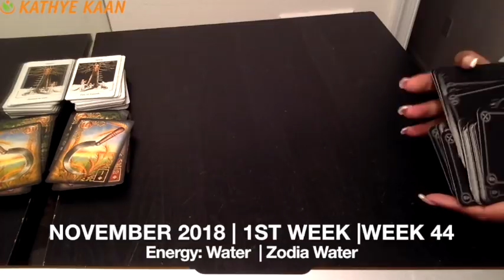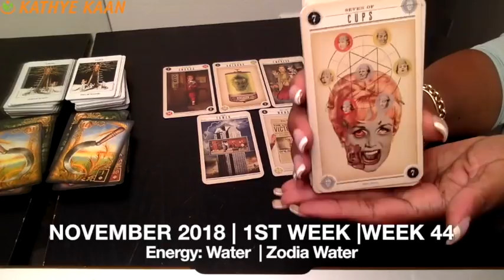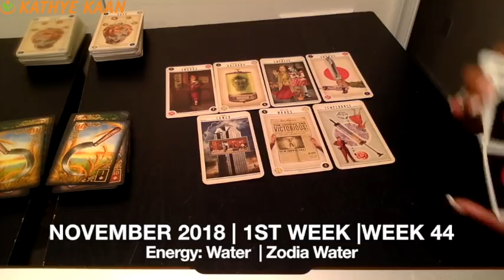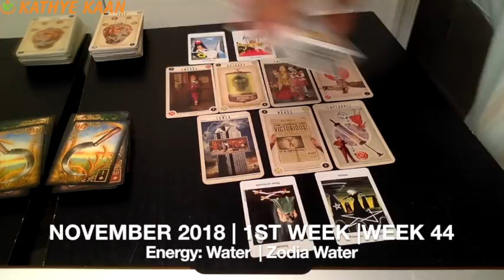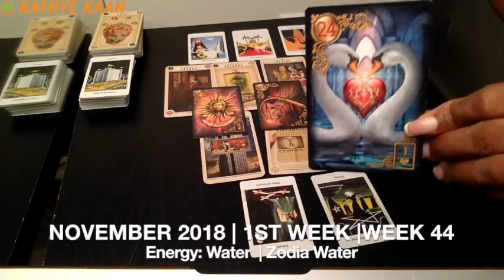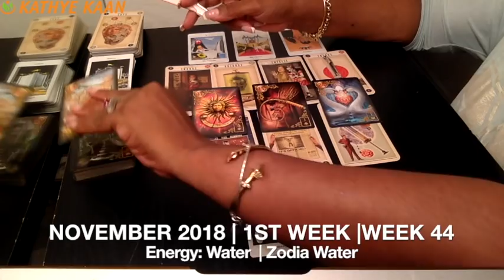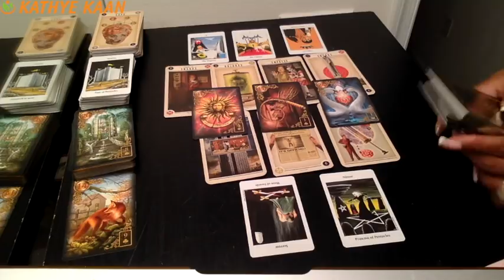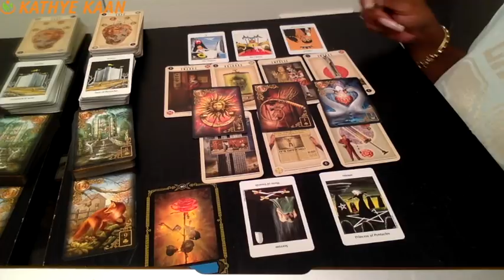LIBRA Weekly Reading Psychic Tarot | Horoscope | Week 44 | OCT 29 - NOV 04